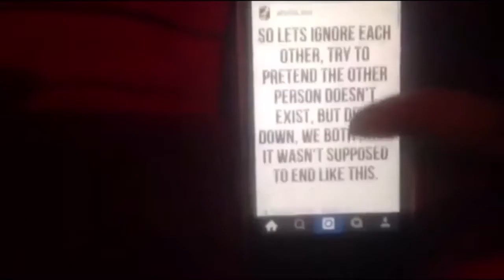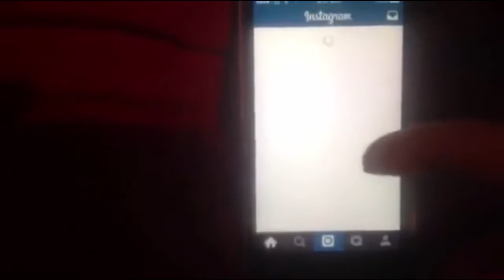Morning routine-fall/Autumn 2015! HaydnMarie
Hey guys! Here is my fall/ autumn morning routine 2015 love you guys so much!! Hope you like it.

**if your reading this** comment "fall/autumn"

Fall/autumn night routine next!!